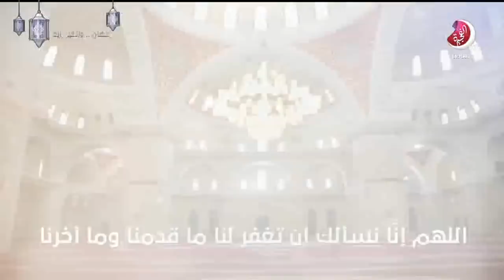برنامج للتسامح وطن - 5 رمضان 2019 - تلفزيون الفجيرة